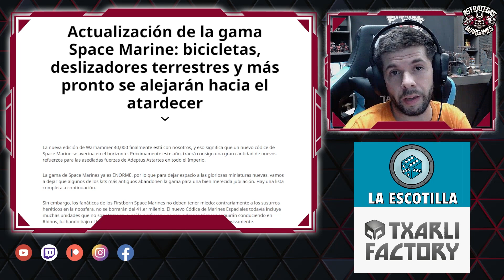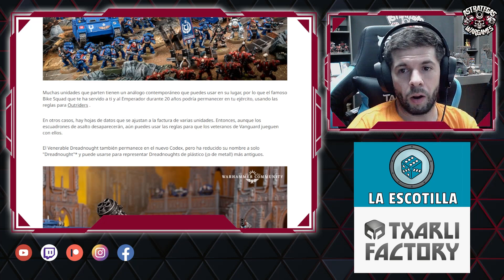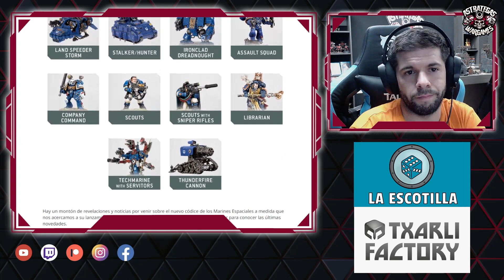🌟NOS QUITAN A LOS CHAPARROS EN DÉCIMA EDICIÓN🌟 Warhammer 40000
Todos sabíamos que este momento llegaría, pero tras la salida de los index no esperábamos que fuera a pasar en decima edición, varias de nuestras unidades de marines chaparros desaparecen o reciclan, ¿pero que pasará con el resto?

F por los marines chaparros, déjame tu opinión en los comentarios.

Tu tienda campechana de la huerta, donde podrás encontrar todo lo relacionado con Games Workshop, modelismo, otros juegos de miniaturas y juegos de mesa. Una tienda cercana y honesta siempre a vuestra disposición.

🌟MARCAS COLABORADORAS🌟

Los mejores tapetes de neopreno, miniaturas y escenografía imprimible las tienes en Txarli Factory.